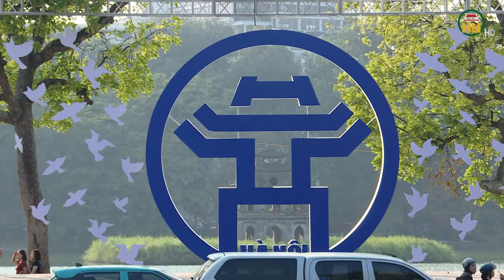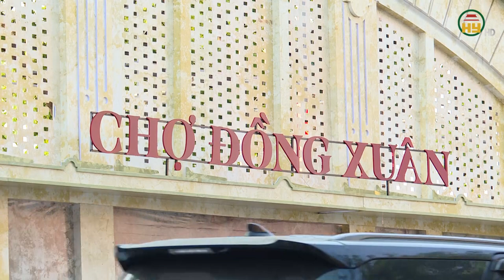Giải phóng Thủ đô Hà Nội - Ngày hội lớn của nhân dân cả nước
Hưng Yên TV | Giải phóng Thủ đô Hà Nội - Ngày hội lớn của nhân dân cả nước

Tiktok: Truyền hình Hưng Yên
Facebook: Đài Phát thanh và Truyền hình Hưng Yên
Zalo: Đài PTTH Hưng Yên